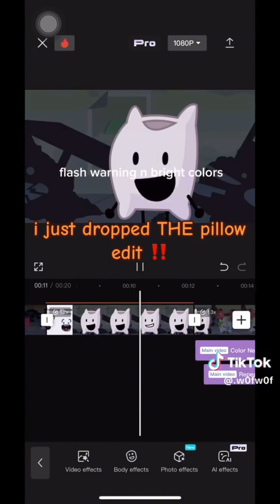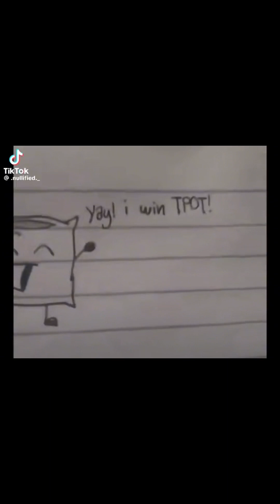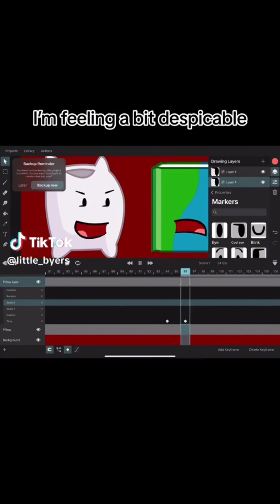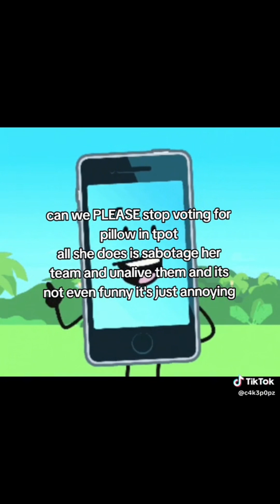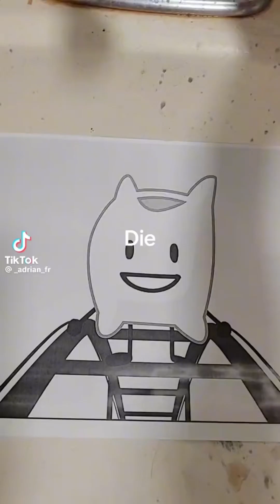Pillow Memes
Object Meme-Thingy Object 2!!